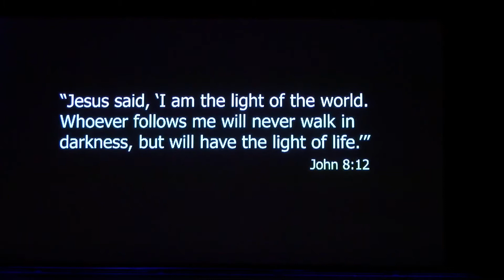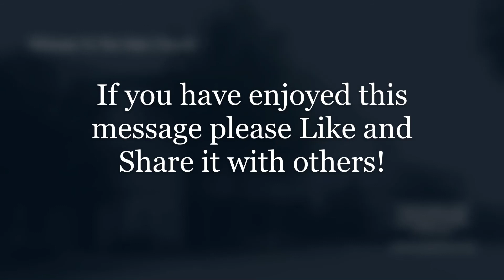A Special Prayer Place: Gethsemane! Mark 14:32-42 - by Dr. Barry Jude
The Oaks Baptist Church - Grand Prairie, TX - Sunday Service 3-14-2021

801 E. I20, Grand Prairie, TX, 75052